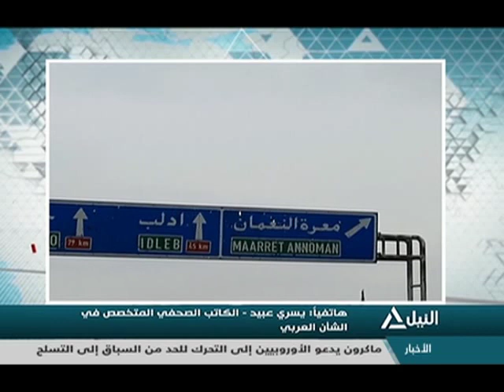النيل مباشر 7-2-2020